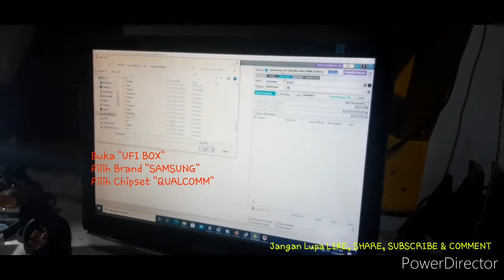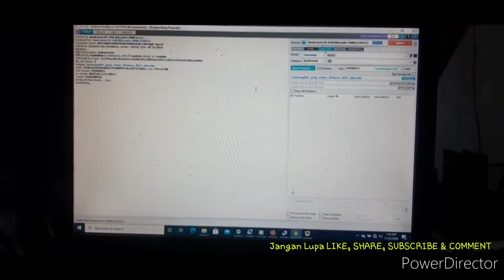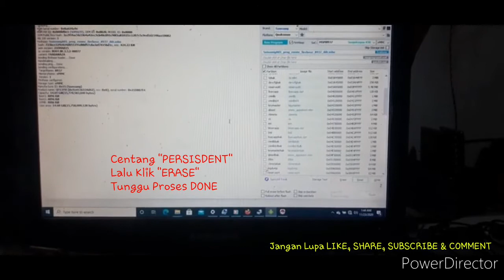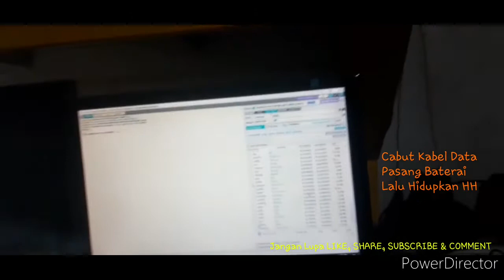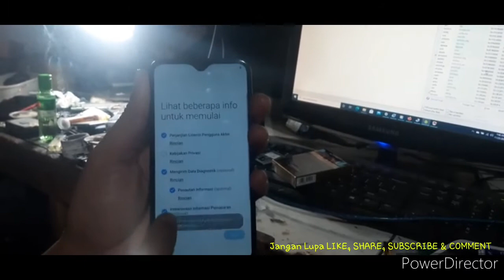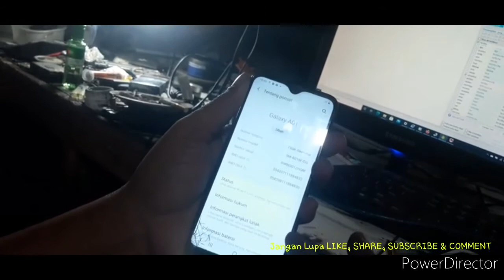Bypass FRP Samsung SM-A015F Latest Security Patch 1 September 2020 Via UFI Box.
Pada kesempatan kali ini saya mencoba berbagi pengetahuan tentang cara "bypass FRP Samsung SM-A015F Security terbaru 1 September 2020". Dimana sebelumnya saya sudah mencoba berbagai macam panduan bypass via "Senam Jari" akan tetapi semua tidak membuahkan hasil. Karena pada security terbaru ini ada beberapa celah keamanan yang sudah tidak bisa lagi digunakan, seperti :

1.) Instal Aplikasi TIDAK BISA
2.) Membuat kunci (Pola, Pin, Wajah, Sidik Jari) TIDAK BISA
3.) Klik APLIKASI di PENGATURAN juga TIDAK BISA.

Solusi akhir yang saya lakukan adalah dengan menggunakan tool "UFI BOX" Dimana HH terkoneksi dengan PC pada posisi TEST POINT / EDL.

Semoga Bermanfaat

Wassalaam. Wr. Wb

Untuk Kontak silahkan hubungi :
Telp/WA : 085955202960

AF MOBILE SERVICE

Salam Teknisi Indonesia